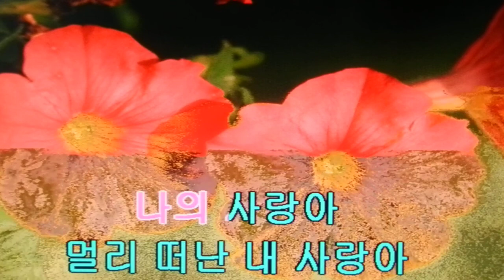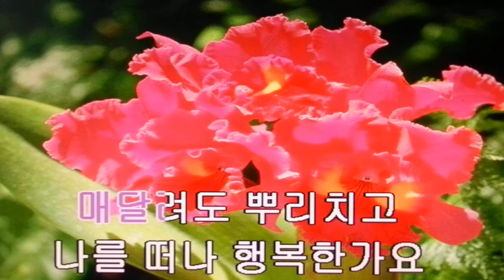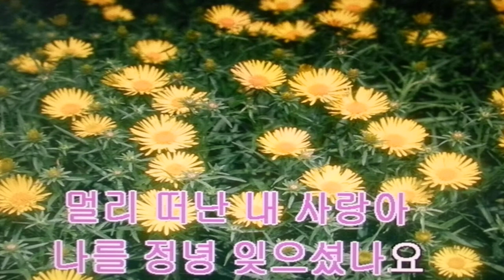보고 싶은 사람/김세은